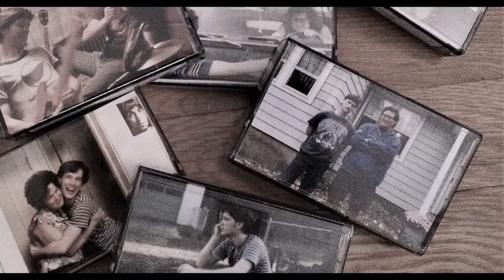Looking for Hitchcock from the Turkeys Album The Mardi Gras Session MOV File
From the Upcoming Turkeys album, "The Mardi Gras Sessions" recorded 2019 by The Online Recording Studio

"Looking for Hitchcock" written by Bill Boyan
The Turkeys are Bill Boyan & George Sibley, rhythm guitars and vocals

References: Hitchcock images; starschanges.com and bodyheightweight.com, Strangers on a Train, directed by Alfred Hitchcock, 1951 distributed by Warner Brothers and To Catch a Thief, directed by Alfred Hitchcock, 1955, distributed by Paramount Pictures.

The sculptures in the video are from Grounds for Sculpture located in Hamilton, New Jersey (near Princeton)

for more Turkeys music visit bandcamp -theturkeys1.bandcamp.com, Amazon music, Spotify, Soundcloud, Reverbnation or the Turkeys Facebook Page at